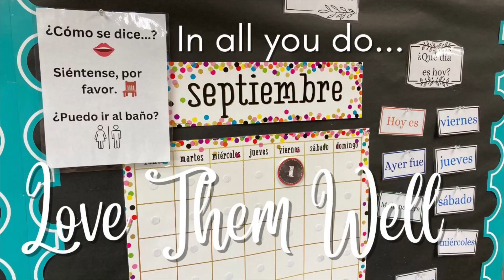Beginner Spanish Vocabulary | Unit 1 | Greetings and Basic Conversation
Welcome to Love Them Well! Let’s learn basic Spanish together!
You can get your curriculum here or just follow along with the videos:)